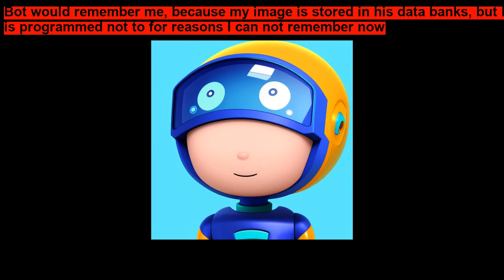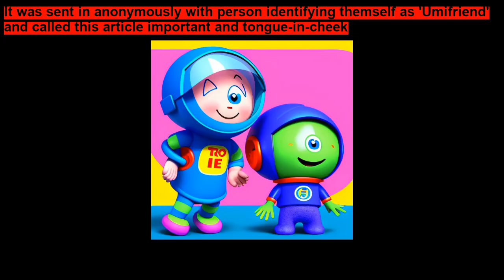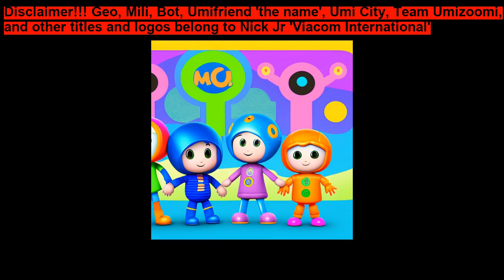Come Home Please Team umizoomi story Good bedtime stories for kids